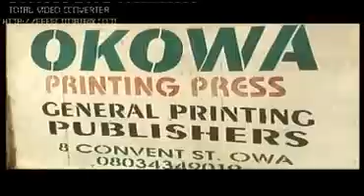Adviser Uche Eluehike and his Harmony Band (Okari-Nma)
IKA MUSIC WORLD OF ENTERTAINMENT